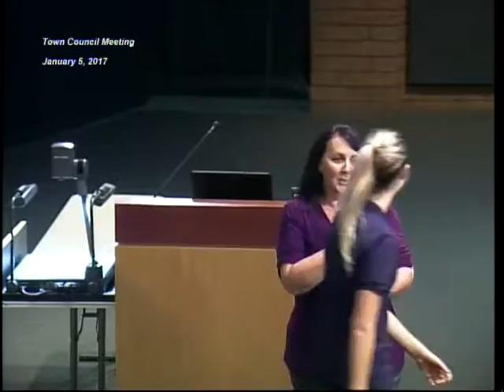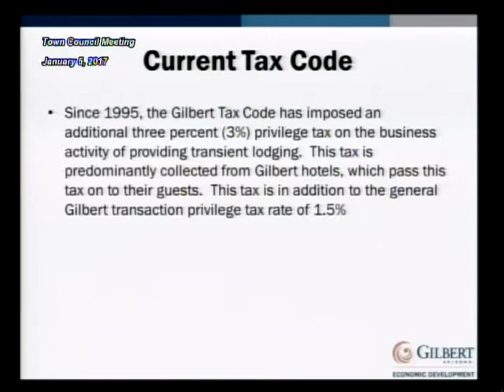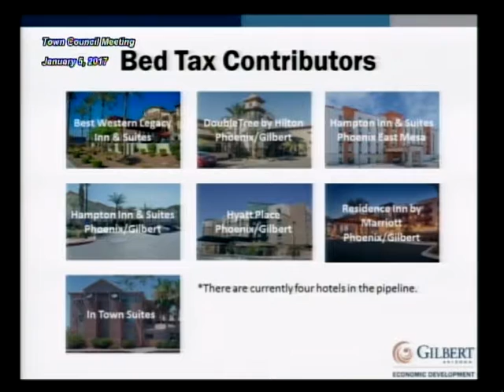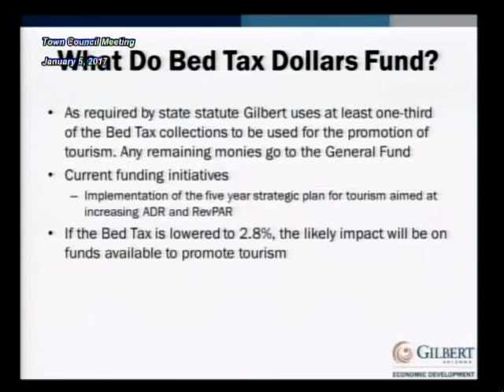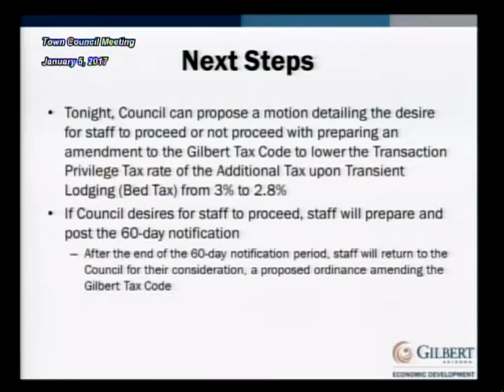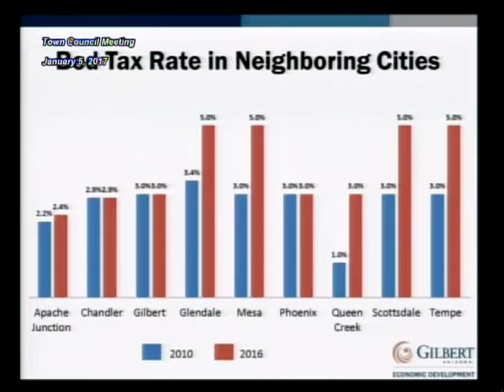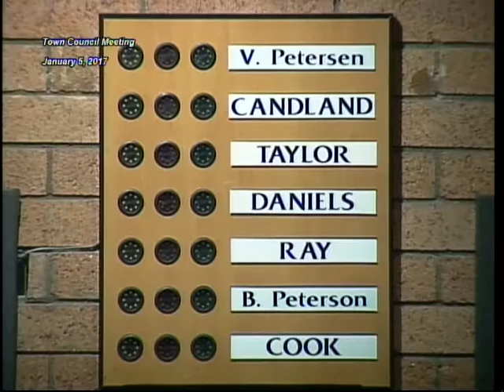Town Council Meeting - January 5, 2017